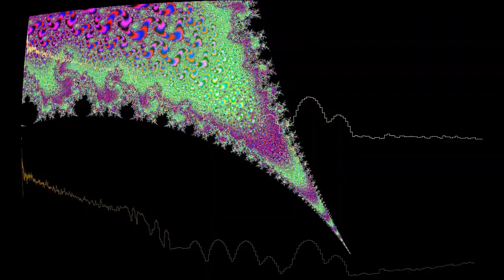okay cupid vocal track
“okay cupid vocal track” by ♡kitty♡